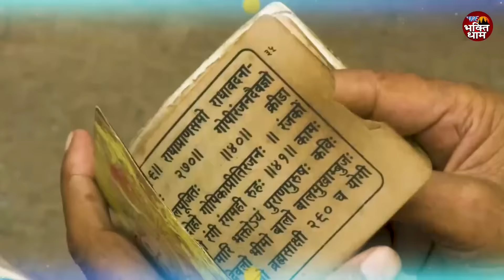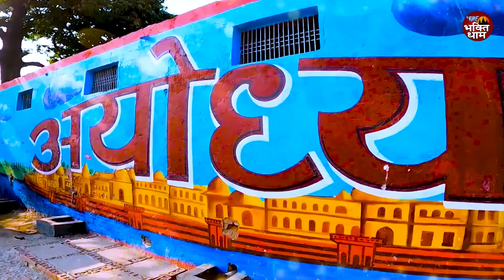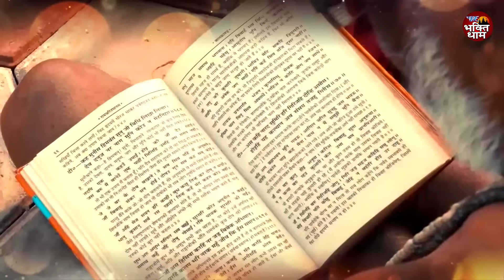इस भजन को राम जी के दीवाने जरुर सुने | Shri Ram Bhajan 2024 | New Ram Bhajan 2024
More Ram Bhajans :-

ramayan,
ram bhajan,
ram mandir,
ram katha,
ram aarti,
ram avtar